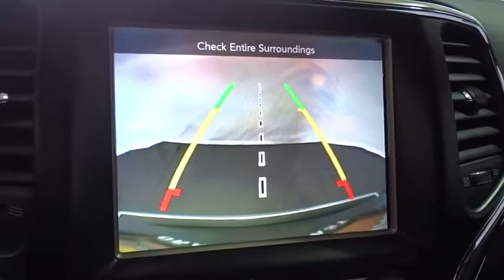2015 Jeep Grand Cherokee Costa Mesa, Huntington Beach, Irvine, San Clemente, Anaheim, CA PJ12310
2015 Jeep Grand Cherokee
2015 Jeep Grand Cherokee Limited - Stock#: PJ12310 - VIN#: 1C4RJEBG5FC735110

CARFAX One-Owner. Clean CARFAX. Brilliant Black 2015 Jeep Grand Cherokee Limited RWD 8-Speed Automatic 3.6L V6 24V VVT 18 x 8.0 Aluminum Polished Wheels, 8.4 Touchscreen Display, Exterior Parking Camera Rear, GPS Navigation, Power Sunroof, Premium Leather Trimmed Bucket Seats, Rear Parking Sensors.This is a 2015 Grand Cherokee with only 35042 miles. This vehicle is Brilliant Black with Black interior and is in sweet condition. Recent Arrival!Awards:* Green Car Journal Green SUV of the YearBased on 2017 EPA mileage ratings. Use for comparison purposes only. Your mileage will vary depending on how you drive and maintain your vehicle, driving conditions and other factors.We choose to take the stress out of the purchasing process. We work with third party sites to determine what is a fair price for our customers to ensure you will be happy with your buying experience. At Orange Coast Auto Group, we select only the best pre-owned vehicles to offer our customers. Our commitment to your peace of mind is our #1 priority.That's why each vehicle has a certified quality inspection, 3-month, 3000-mile Power-train Warranty on each car, our 72-hour/250 mile Love It or Leave It return policy, free CarFax report and clean title guarantee. Shop Easy, Drive Happy!Reviews:* Strong and fuel-efficient engine lineup, including diesel V6; upscale interior; plenty of luxury and technology-oriented features; irrefutable off-road ability; outlandish SRT model. Source: Edmunds* The 2015 Jeep Grand Cherokee is making praises and setting standards for performance, Best-in-Class Highway Fuel Economy, and precision. A confident and elegant exterior design exudes strength from every angle. Every Grand Cherokee from Laredo to Summit features premium styling treatments including new, modern front grille and fascia treatments, daytime running headlamps, projector fog lamps and capless fuel fillers. The rear of the Grand Cherokee offers large taillamps with signature LED lighting, a large rear aerodynamic spoiler with a sculpted tailgate. Available premium-quality Natura Plus leather is soft and supple with outstanding breathability. Adding to the luxury and comfort are heated/ventilated front seats and heated rear seats. The rear cargo area in the 2015 Grand Cherokee lets you configure up to 68.3 cubic feet of storage when the rear seat is folded down. Choose from 3 different engines including the new 3.0L EcoDiesel V6 which can attain up to 30hwy mpg, drive up to 730 miles on one tank and tow up to 7,400lbs. The 3.6L V6 engine features new eight-speed automatic transmission, with paddle-shift steering wheel controls and the new Eco Mode improves fuel efficiency by 9% and tows up to 6,200lbs. Finally, the 5.7L V8 engine with Fuel Saving Technology boasts 360hp and 390lb-ft of torque and provides a Best-in-Class 7,400lbs towing capacity. Inside the newly updated Uconnect System features a massive 8.4-inch touchscreen, Full-Feature Navigation, SiriusXM Travel Link/SiriusXM Traffic and HD Radio. Enjoy music on 1 of the 3 available speaker systems including the top of the line Harman Kardon 19 speaker system. Source: The Manufacturer Summary